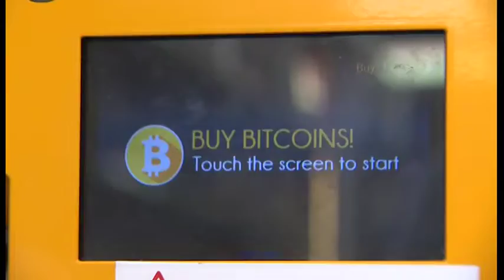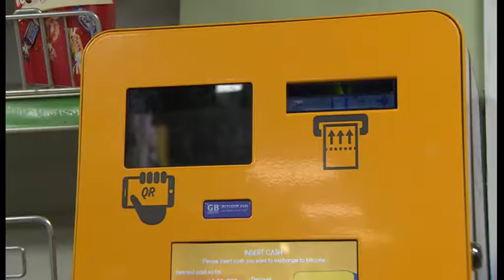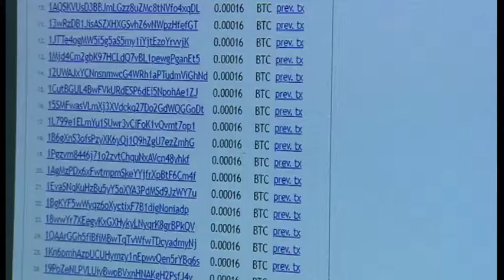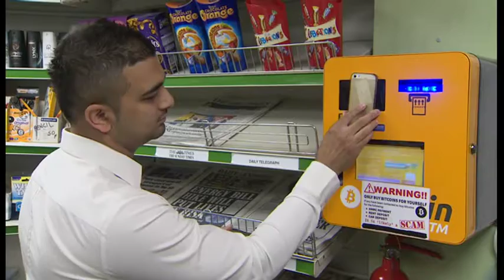Bitcoin/Crime (15/8/2018) -- BBC East Midlands Today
Crypto-Criminals: Derbyshire's Chief Constable reveals that his force catching is running gun-runners and kidnappers by paying them in Bitcoin